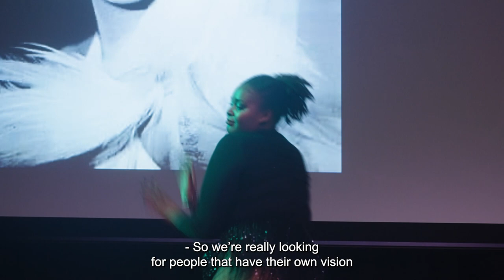Contemporary and Popular Performance BA (Hons) at Rose Bruford College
Contemporary and Popular Performance BA (Hons) trains you in the physical, critical and authorship skills to create performances that are relevant to our time.

Taught by award-winning artist and show woman Marisa Carnesky, the course aims to create versatile working performers, skilled in aerial trapeze, magic, physical theatre, clowning, burlesque and more.

Find out more about studying Contemporary and Popular Performance BA (Hons) at Rose Bruford